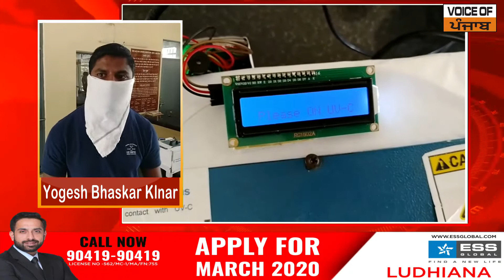ਪੰਜਾਬ ਖੇਤੀਬਾੜੀ ਯੂਨੀਵਰਸਿਟੀ ਦੇ ਡਾਕਟਰਾ ਨੇ ਕੋਰੋਨਾ ਤੋਂ ਬੱਚਣ ਲਈ ਬਣਾਈਆਂ 3 ਮਸ਼ੀਨਾਂ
ਬਿਨਾਂ  ਹੱਥ ਲਗਾਏ ਫਲਾਂ, ਸਬਜ਼ੀਆਂ ਦੇ ਨਾਲ-ਨਾਲ ਆਪਣੇ ਆਪ ਨੂੰ ਕਰ ਸਕਦੇ ਹੋ ਪੂਰੀ ਤਰ੍ਹਾਂ ਸੈਨੇਟਾਈਜ਼